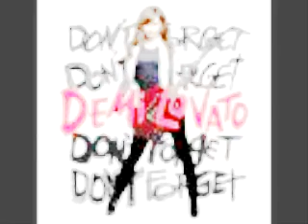Selena & Demi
Ok, so it started out as a Selena video.
Then it somehow turned into a demi one.
Its DEF not my best but its my attempt on my new program. xD